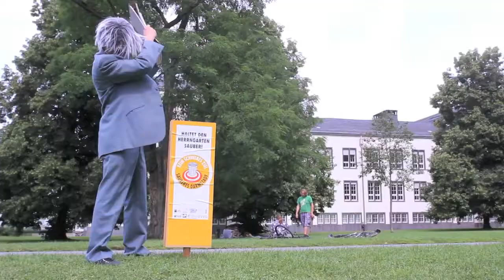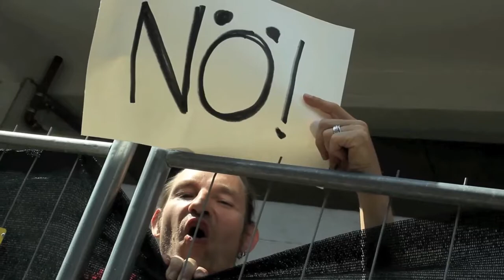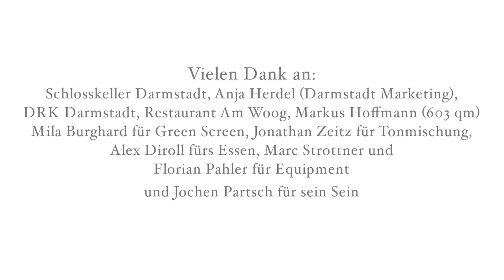Mad Jochen 2: Jenseits der Donnerkuppelkirche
Mad Jochen, Oberbürgermeister von Darmstadt, gerät in die eiskalten Krallen der Energieriesin Atom-Tina. Sind er und Darmstadt noch zu retten? Welch doppeltes Spiel spielt sein PR-Berater Peer Glatzen? Was treibt die intrigante Praktikantin Wendy Will?

Premiere war am 6.8.2013 in der early late night show im schlosskeller.